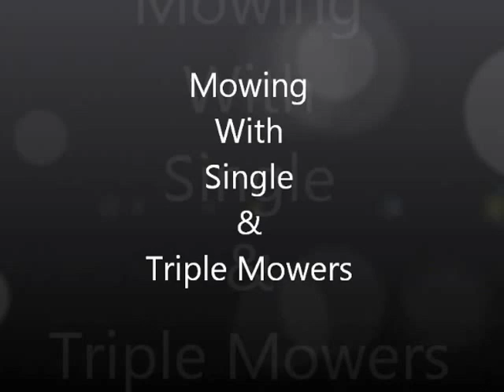glovers farm film 2012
www,glovers-farm.co.uk